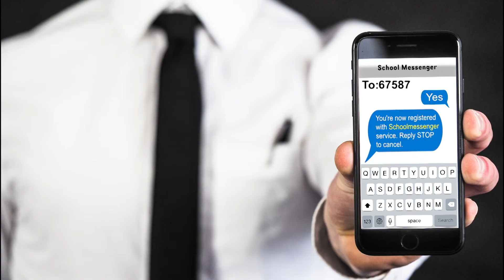School Messenger PSA English